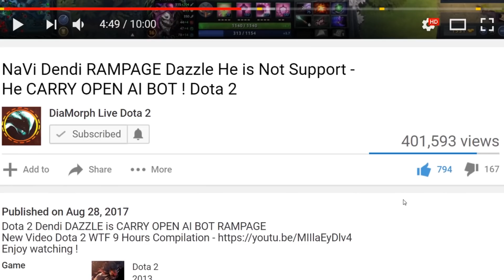!Attacker Dota 2 [Kunkka] Vs Full Item Storm Spirit - You Can't Catch Me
Dota 2 Kunkka Vs Storm Spirit Full Item